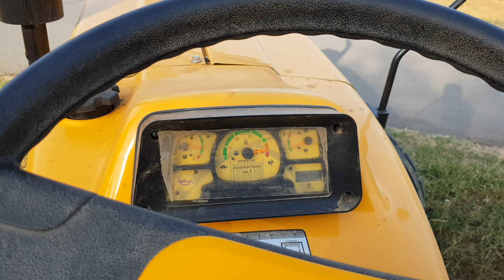Powertrac ALT 4000 with 16 disc hero par ksi performance deta h dekhe..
Please sescribe this chanel for new video